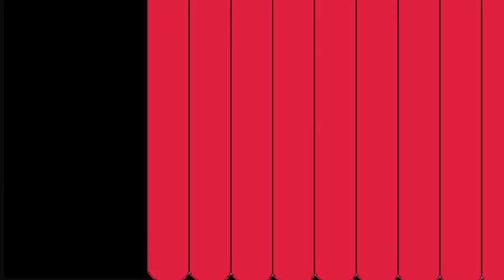Shantae: Half-Genie Hero: Act 4 The classes we took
Originally Shown on Twitch

(p.s. Thank Ten For the Chibis)